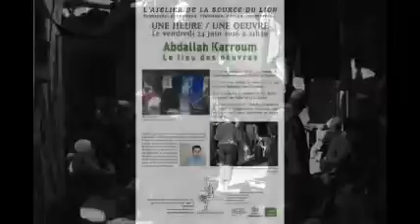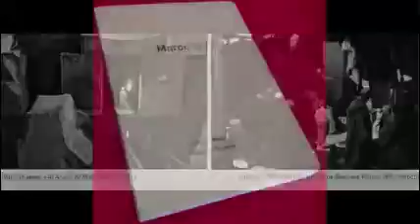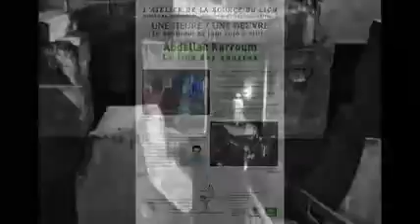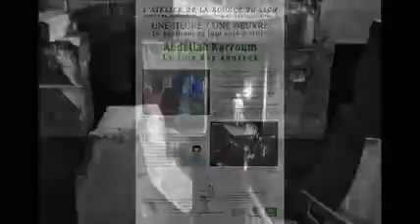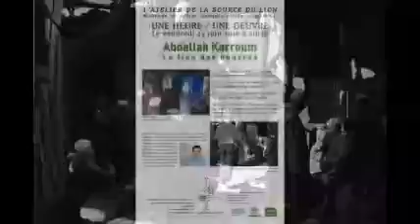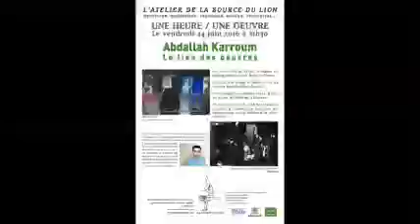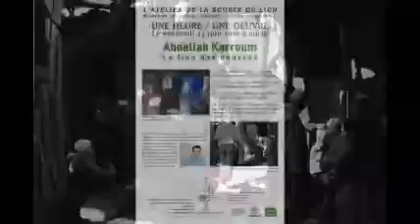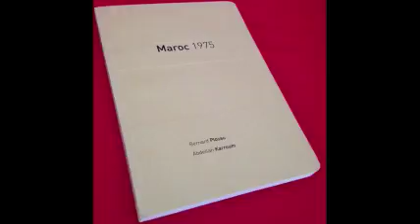Une heure/Une oeuvre 24 juin 2016 : Abdallah Karroum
LE LIEU DES OEUVRES

Un livre, «Maroc 1975», d’images du photographe français Bernard Plossu.
Un film, «Al Araba Al Madfuna 3» de l’artiste égyptien Wael Shawky.
Une presqu’île en Méditerranée, Badis, ou rocher de Vélez de la Gomera.
Tous les trois liés à l’idée de la relation au lieu, à l’expérience humaine, qui agissent sur notre mémoire et notre histoire...